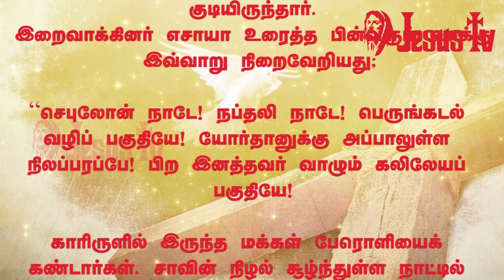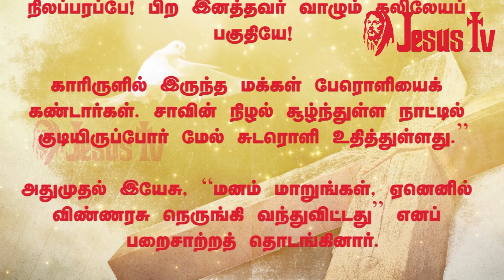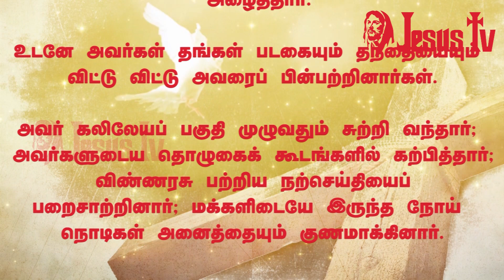26.01.2020 இன்றைய இறைவார்த்தை | Indraya Iraivarthai | Today Bible Verse |இன்றைய வசனம் | Jesus Tv